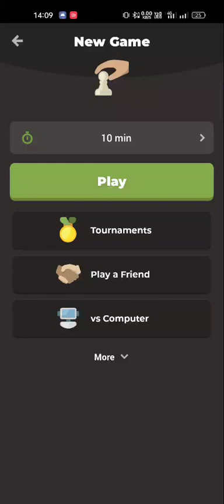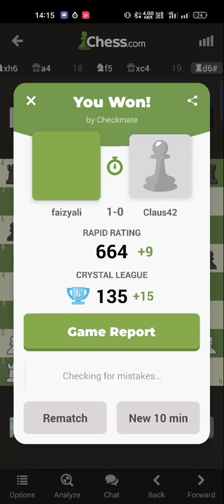how to play chess ..004